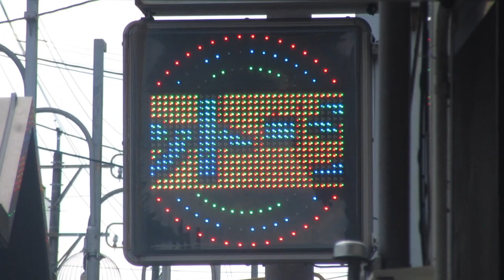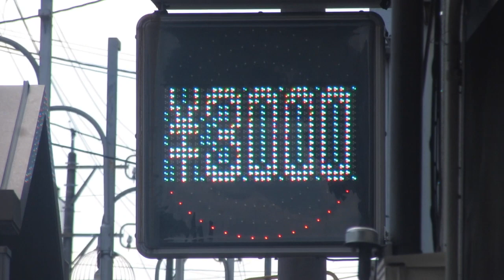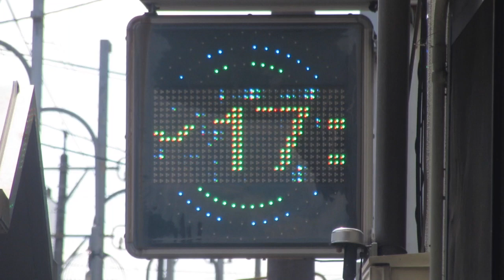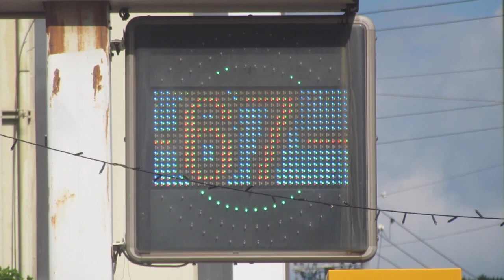広告用の電光掲示板 髪風船(〒509-6121 岐阜県瑞浪市寺河戸町１１４２−６)